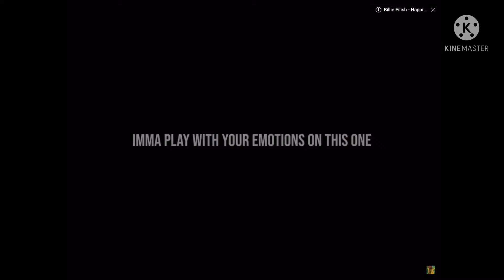How I travelled back to OG Nuketown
Video Credits- xtz FLY